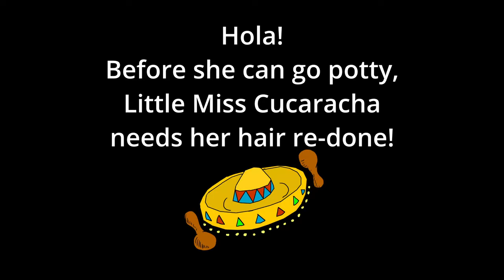Shih Tzu Ponytails and Giant Pee Pad! | Fun Dog Vlog!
In this dog vlog you’ll get to see where our cute little Shih Tzu goes potty when it’s cold and snowy outside! You’ll also get to see how cute Sadie Grace looks in her ponytails both before and after she messes them up!

P.0. Box/Mailing Address:
Sadie Grace
300 Earl  Grey Dr,
Unit 11
Kanata, Ontario
K2T 1C1
Canada